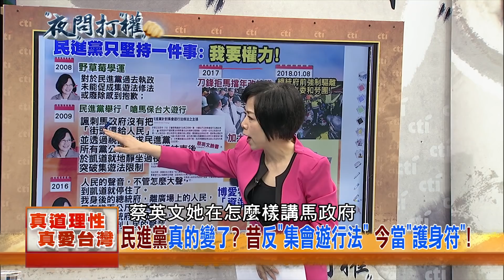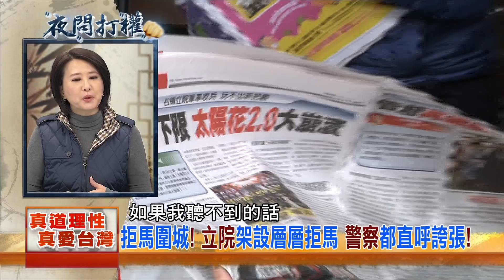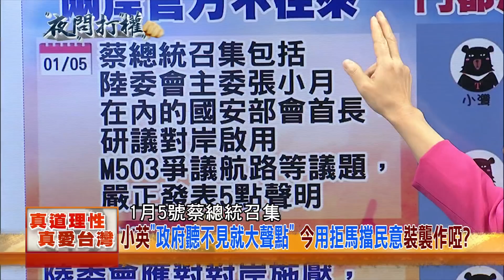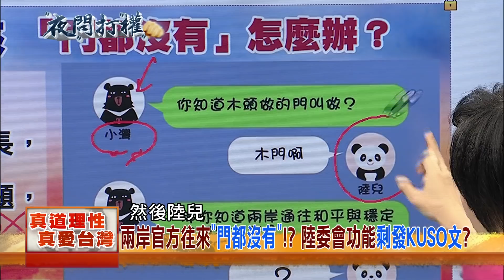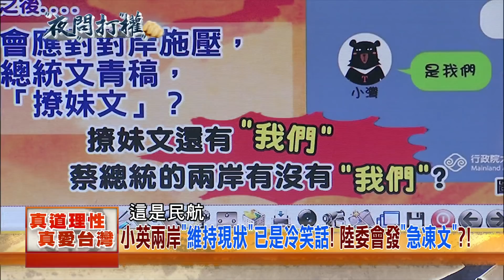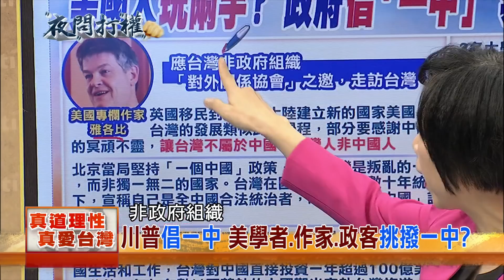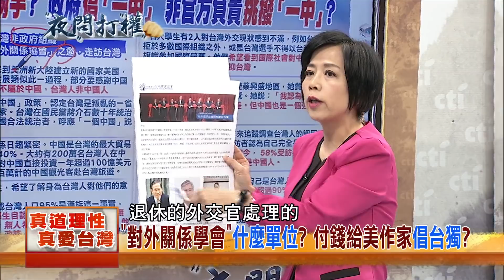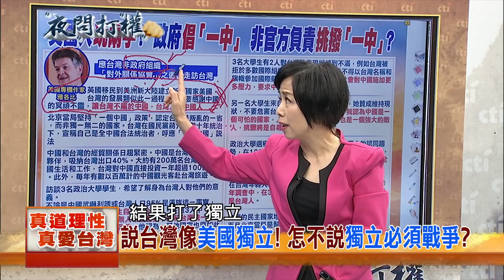2018.01.09夜問打權搶先版PART1 小英「政府聽不見就大聲點」 今用拒馬擋民意裝襲作啞？